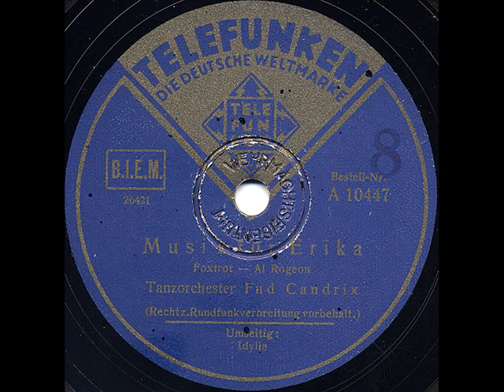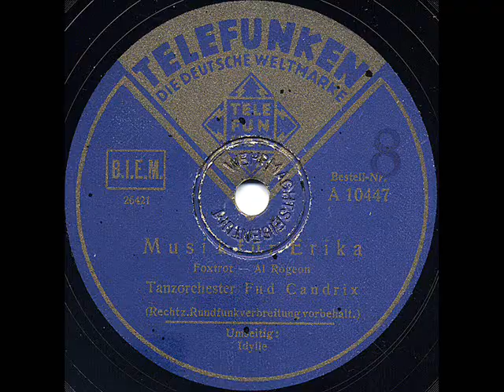Django Reinhardt & Fud Candrix - Place De Brouckère - Brussels 1942 April 16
Fud Candrix et son Orchestre
 Maurice Giegas, Janot Morales, Luc Devroye (tp);
 Nic Frérar, Lou Melon (tb);
Bobby Naret, Lou Logist (as);
Uictor Ingeveldt, Benny Pauwels, Fud Candrix (ts);
Ivon de Bie (p);
Django Reinhardt (g solo); Eugène Vées (g);
Enmanuel Soudieux (b);
André Jourdan (dm)
Brussels 1942 April 16 - Matrix: 16194 - Order Nr. Rythme D-5030